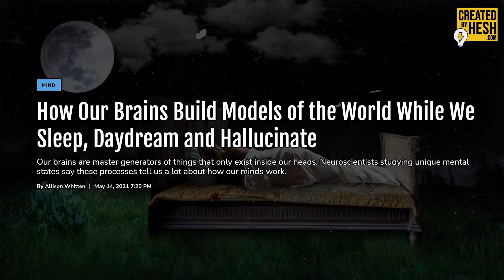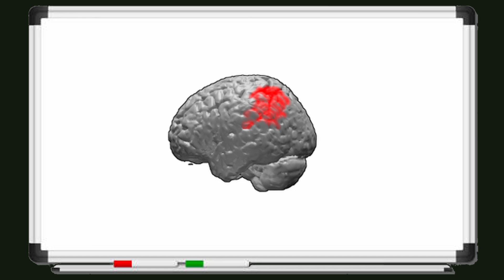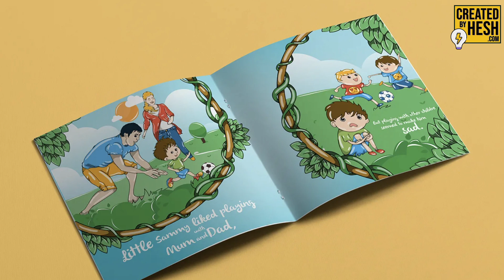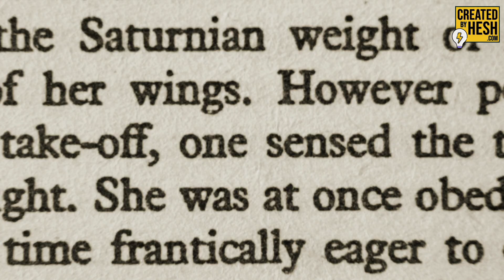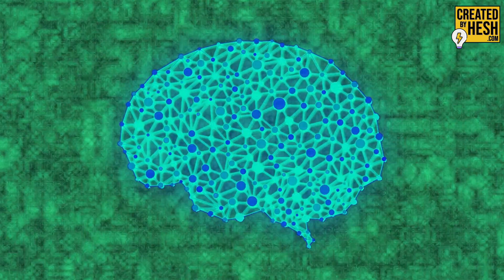Why Your Dreams Are An Extension Of Your Consciousness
Dreams have been synonymous with the supernatural for the majority of human history. We've been fascinated by our dreams since the dawn of mankind. And yet, we still don't really know why and how we dream...?

We've been more focused on interpreting the contents of our dreams that we haven't really paid much attention to finding out what happens in the brain each night we sleep and dream. What do these processes tell us about the nature and science of dreaming and our consciousness...?

Could they have something to teach us about how our brains work?

Absolutely.

In this video, I look through the latest research on dream science,  REM sleep,  and consciousness to explain how and why we dream.

Happy Viewing!